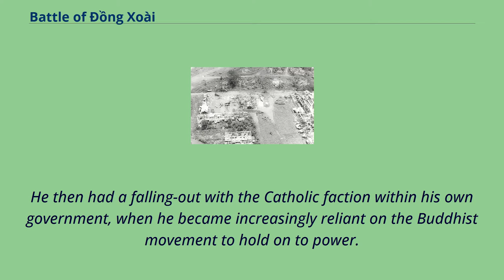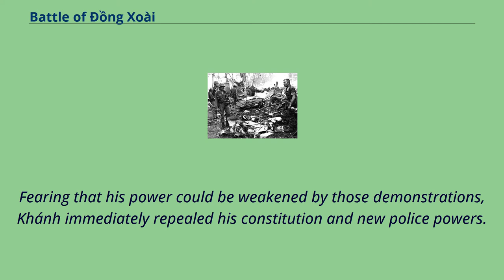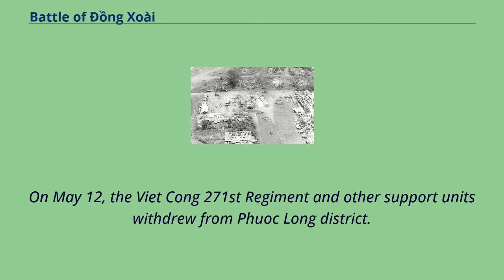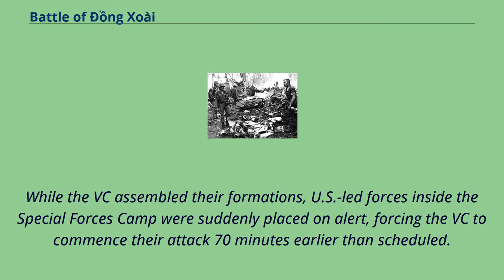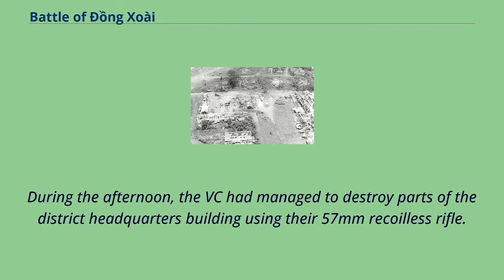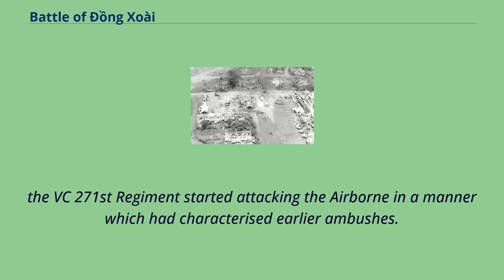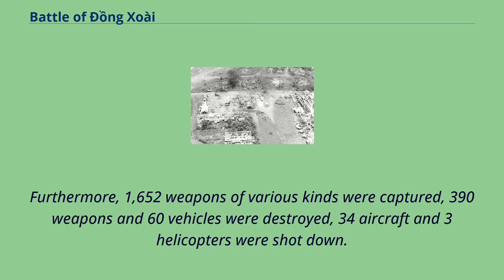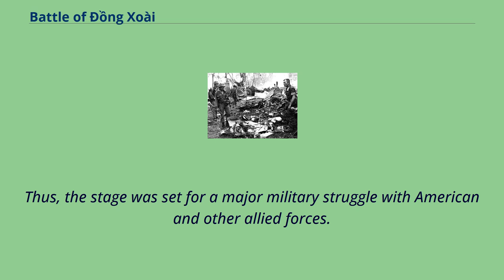Battle of Đồng Xoài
The Battle of Đồng Xoài （Vietnamese: Trận Đồng Xoài） was a major battle fought during the Viet Cong （VC） Summer Offensive of 1965 as part of the Vietnam War.
The battle took place in Phước Long Province, South Vietnam, between June 9 and 13, 1965.
In 1964, General Nguyễn Khánh gained control of the South Vietnamese government after General Dương Văn Minh was overthrown in a military coup.
Although Khánh was able to gain control of the military junta, he failed to garner support from the civilian population when he implemented various laws which limited the freedoms of the South Vietnamese people.
He then had a falling-out with the Catholic faction within his own government, when he became increasingly reliant on the Buddhist movement to hold on to power.
Consequently, on February 20, 1965, Khánh was ousted from power and was forced to leave South Vietnam forever.
The political instability in Saigon gave North Vietnamese leaders an opportunity to step up their military campaign in the south.
They believed the South Vietnamese government was able to survive because it still had a strong military to combat the growing influence of the VC. With the summer campaign of 1965,
North Vietnamese People's Army of Vietnam （PAVN） and VC forces aimed to inflict significant losses on the South Vietnamese military.
In Phước Long Province, the PAVN/VC summer offensive culminated in the Đồng Xoài campaign.
The fight for Đồng Xoài began on the evening of June 9, 1965, when the VC 272nd Regiment attacked and captured the Civilian Irregular Defense Group and U.S. Special Forces camp there.
In response to the sudden assault, the Army of the Republic of Vietnam （ARVN） Joint General Staff ord...